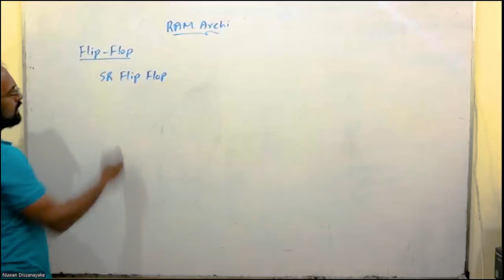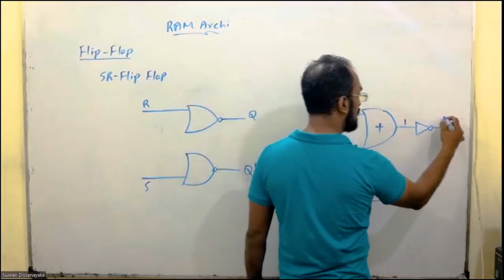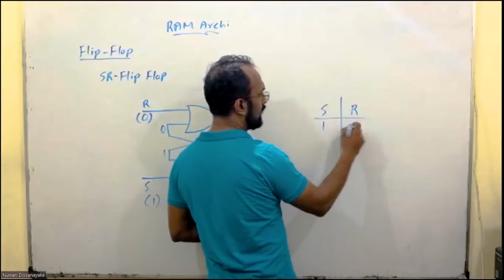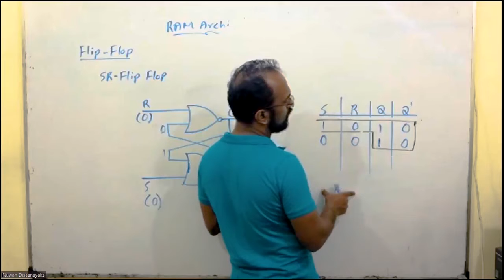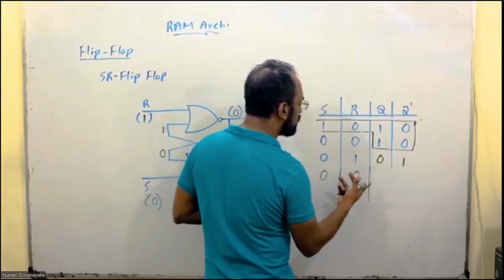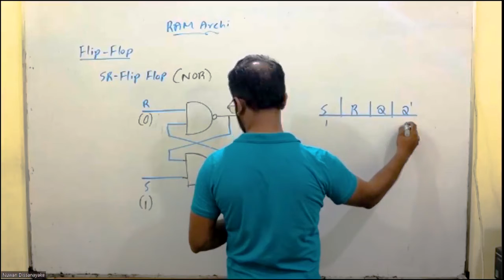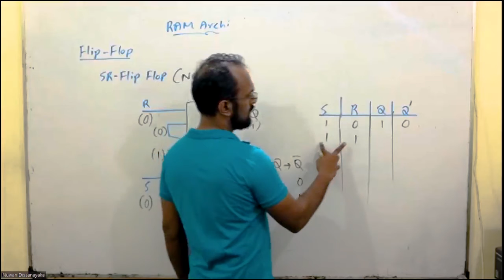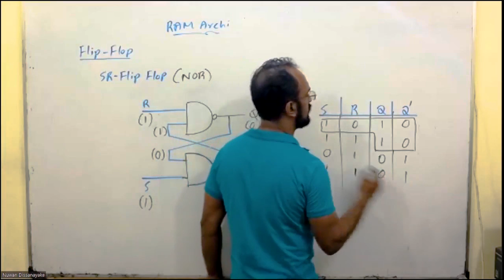Winners' Revision | Logic Gates | Flip Flop | SR Latch | පිළිපොළ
Lesson packages are available at sipsuru.com
සම්පූරණ පාඩම් ලබා ගැනීම සදහා sipsuru.com වෙත පිවිසෙන්න.